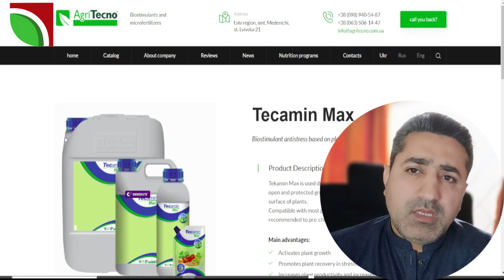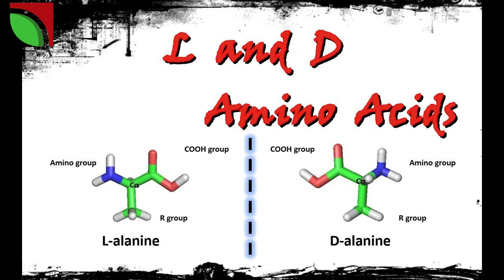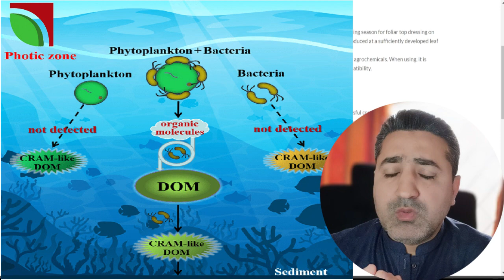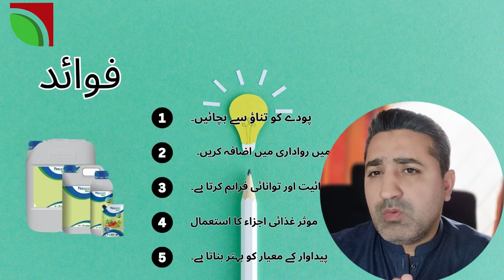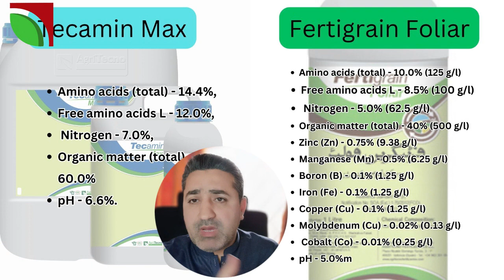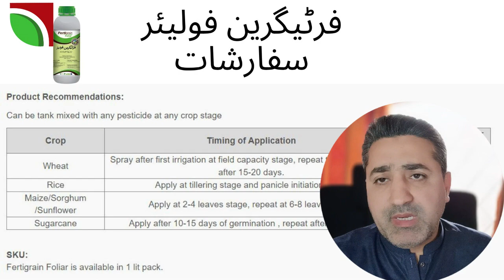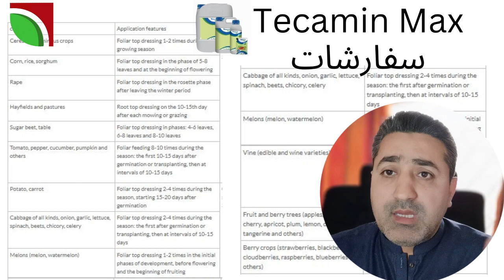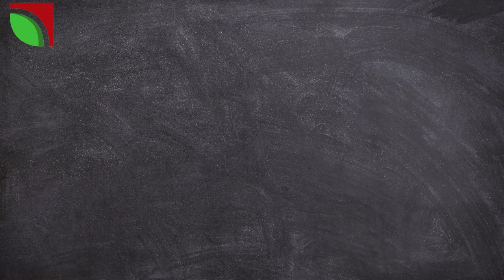Unbelievable Results with Tecamin Max: You Won't Believe What Happens Next || Tecamin max by Jaffer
Product review,
Health supplement,
Natural ingredients,
Boost energy,
Improve focus,
Enhance performance,
Fitness supplement,
Bodybuilding,
Workout supplement,
Dietary supplement,
Jaffer,
Tecamin Max,
Natural energy boost,
Increase stamina,
Mental clarity.,